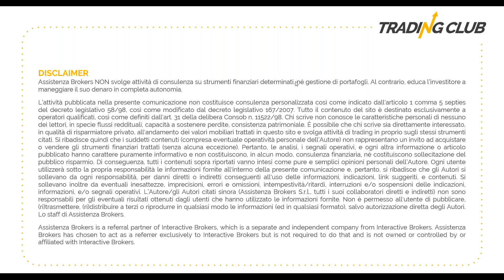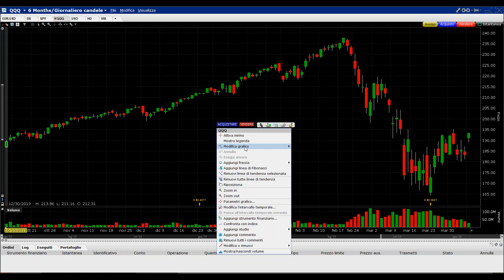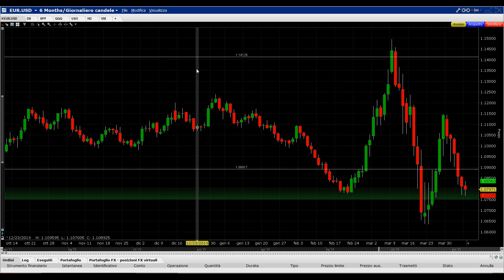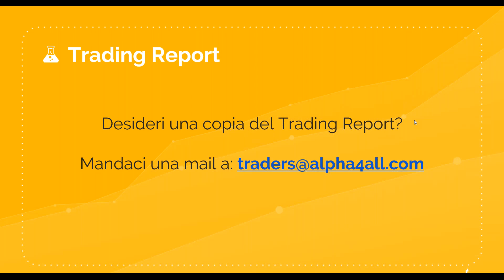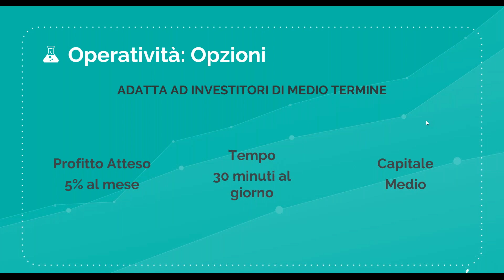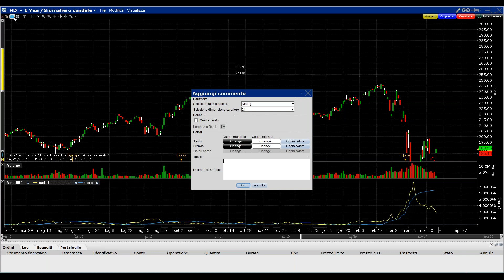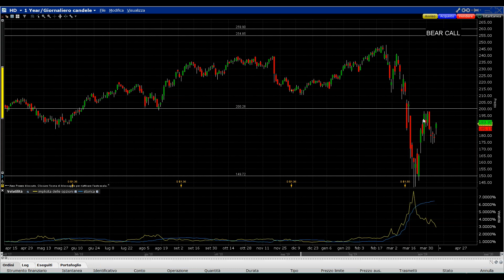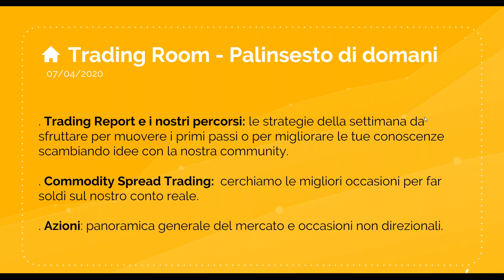Come aver successo nei mercati finanziari: guida completa al Trading Report | Live! Trading Club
CLICCA SUL LINK PER ISCRIVERTI E PER ACCEDERE AI NUOVI CONTENUTI Live trading, analisi di mercato e molto altro nel nostro appuntamento quotidiano di trading dal vivo, dedicato a tutti gli appassionati di trading e investimenti. Seppure ognuno dal proprio salotto di casa, anche in questo episodio di live trading andremo a scoprire e commentare dal vivo quali sono state le principali notizie di mercato, il loro impatto, e le relative opportunità di trading e di investimento.

📥 TRADING REPORT
Trading Report, ogni settimana nuove strategie disponibili. Desideri la tua copia?

Dopo una panoramica di quello che sta succedendo sui mercati finanziari, andremo ad individuare quali sono le strategie per chi ha iniziato ad approcciarsi al trading online da poco e per chi vuole migliorare le proprie performance e i propri risultati.

Vedremo poi come passare dalla teoria che apprendiamo nei corsi di trading online alla pratica di tutti giorni sui mercati.

Dalla Demo passeremo poi al nostro conto reale, parlando e impostando una strategia con le opzioni

Concluderemo parlando di confinamento da Coronavirus. La nostra coach esperta in finanza comportamentale ci spiegherà come trasformare il confinamento da Coronavirus in opportunità seguendo 6 semplici consigli.

In questa sessione di live trading

► Overview dei mercati finanziari: cosa ci aspettiamo nelle prossime settimane.
► Quali sono le strategie di trading per chi inizia a fare trading online e per chi vuole migliorare le proprie performance.
► Come passare dalla teoria che apprendiamo nei corsi di trading alla pratica sui mercati.
► Quali sono le opportunità di questa settimana da ricercare nelle opzioni.
► Confinamento da Coronavirus: quali sono i 6 consigli degli esperti per combattere l’ansia e vivere al meglio questo confinamento forzato.

📕E-Book: accedi alle tattiche e alle risorse delle persone di maggior successo al mondo

🚀 SFIDA 1000: una nuova sfida è iniziata. Partecipa anche tu

Conduce:
► Paolo Zambarbieri - Analista e Top Trader del Mercato Azionario

Ospiti:
► Andrea Arnesano - Analista e Top Trader in Opzioni
► Matteo Anelli - Analista e Top Trader in Commodity Spread
► Silvia Pallavicini - Coach esperta in Finanza Comportamentale e profilazione della personalità
► Noemi Santiloni - Senior Coach in Commodity Spread e Opzioni